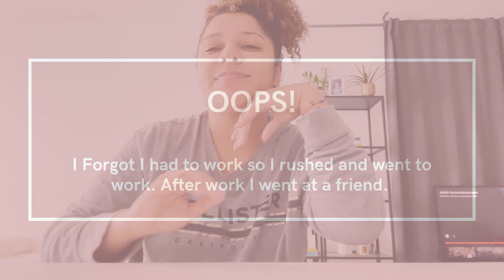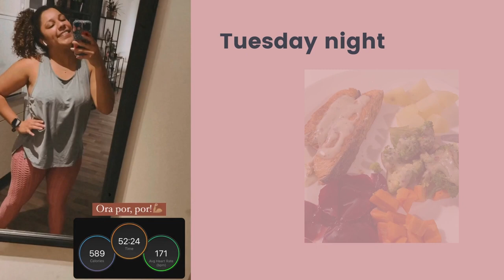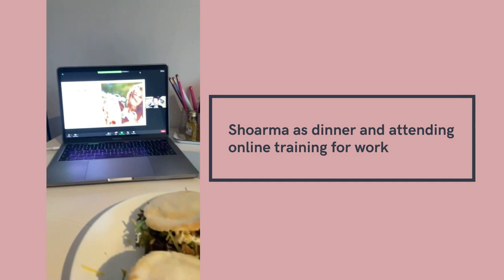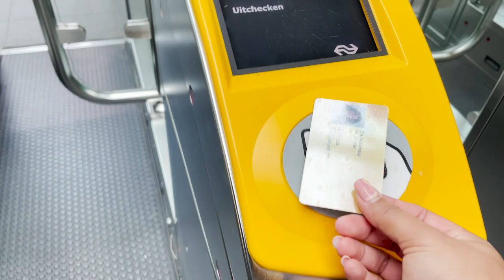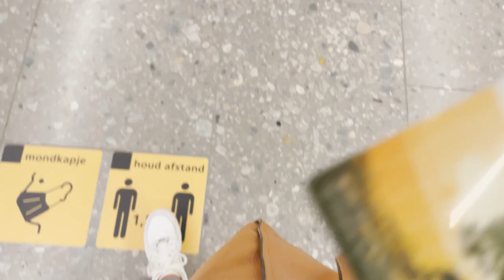FIRST DAY OF SCHOOL. BREDA. WORK || VLOG 15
Hague.☀️

It's the first week of school and my first month working at this new job and received super good feedback. I am excited and anxiout for this new school year!!! Going to Breda to see Jovanka which I haven't seen in like 3 years! CHECK IT OUT!